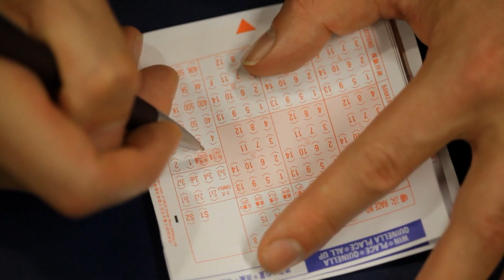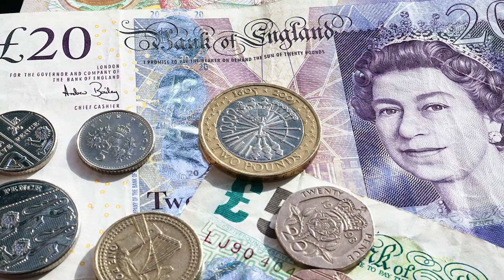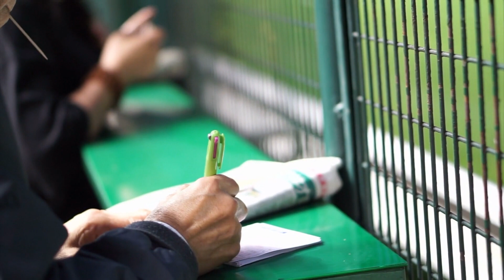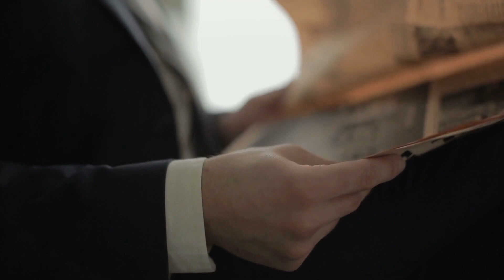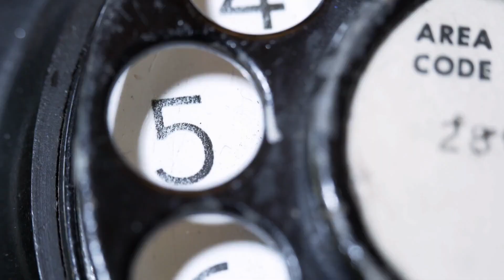The Mysterious TIME SLIP DREAMS That Came True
Precognition also called prescience, future vision or future sight, is a claimed psychic ability to see events in the future. There are many stories of people that have dreams about the future which can either be disturbing as they may foretell a disaster or others like the following case where a man suddenly started dreaming about horse races. It is generally accepted that dreams represent a collection of thoughts, struggles, emotions, events, people, places, and symbols that are relevant to the dreamer in some way. Dreams can provide a lot of information about your present state of mind where it is not uncommon for someone to wake from a dream with some unpleasant emotions or disappointment. But what about the people after a dream, were able to predict things that haven’t happened yet? Precognitive dreams are any dreams that give you information about the future you wouldn’t otherwise have.

Outro Credits:
Greenscreen Thunder Storm HD